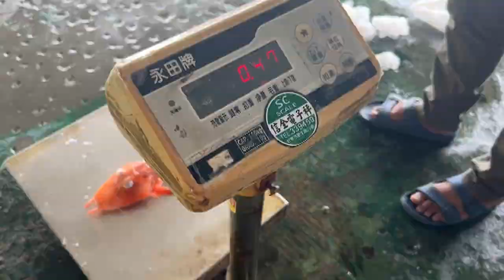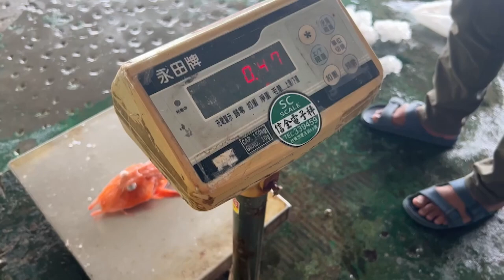Weird-Lookin' Fish Hooked in Eastern Taiwan | TaiwanPlus News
An odd-looking fish has turned heads at a fish market in eastern Taiwan's Taitung County. Experts say the specimen is a rarely seen bottom-feeding species that usually lives at 300-500 meters below sea level.

📹 Reporter(s): Eason Chen/Leslie Liao